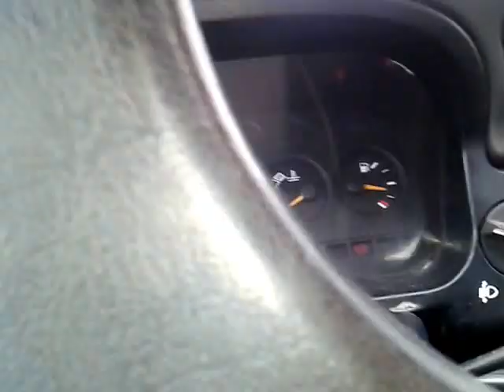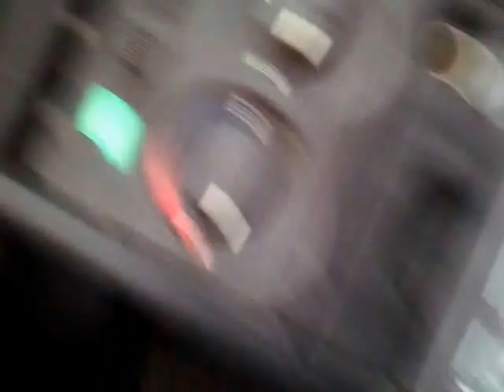ORAS STEFANESTI PE Zapada.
TOATE INFORMATIILE LE GASITI IN FILM.TELEFON CONTACT PENTRU VINZARE MUSTE ARTIFICIALE :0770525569 DIGI  MOBIL.